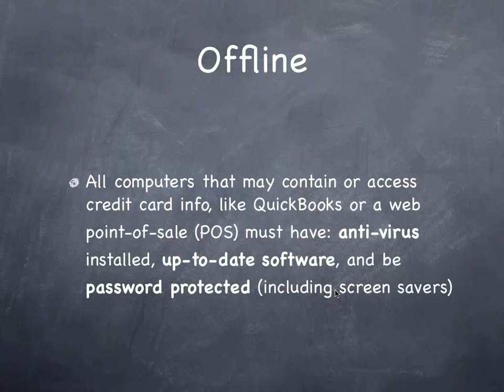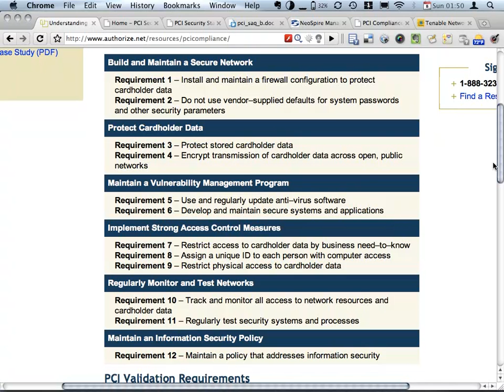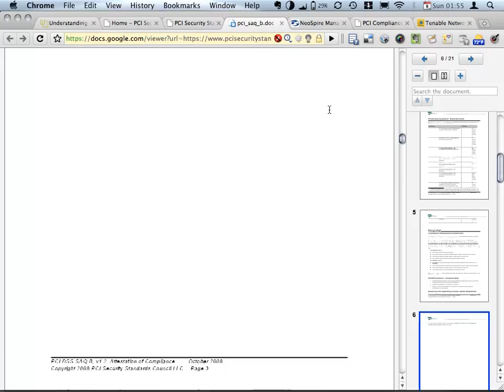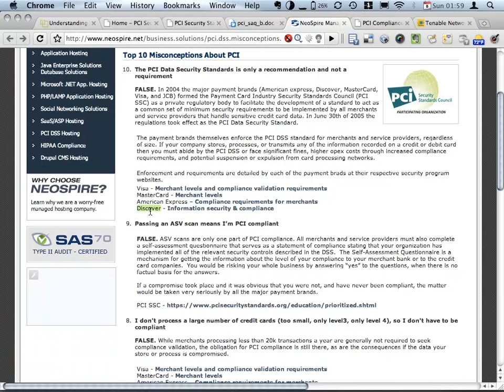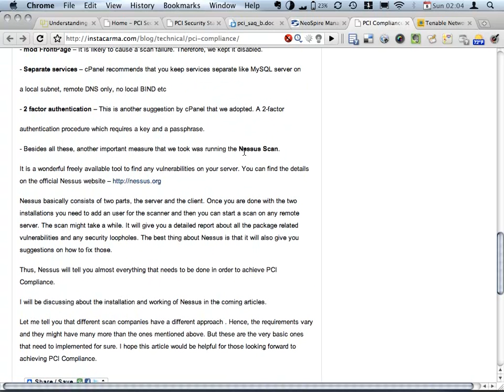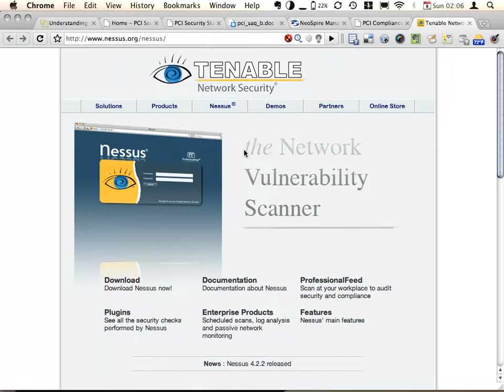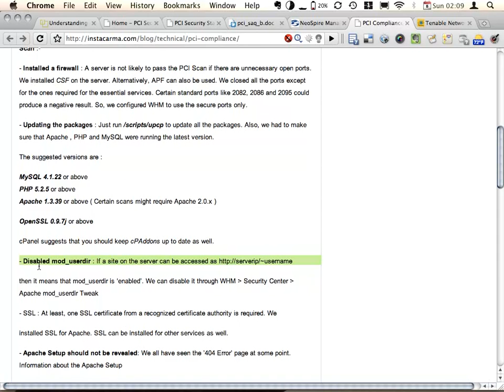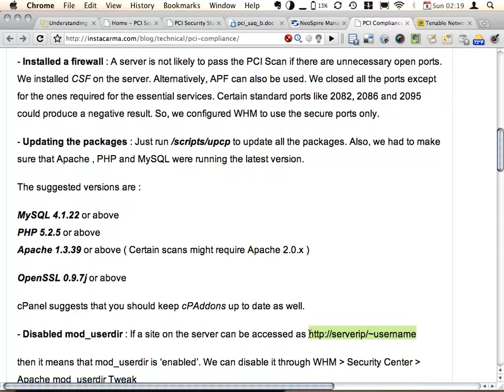PCI Compliance BoF (DrupalCamp LA 2010)